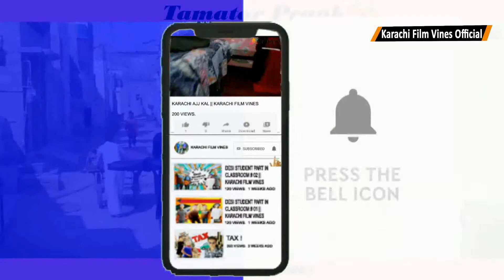Detective - Jasoos | Comedy Skit | Muhammad Taha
Bad lucky "Detective" - "Jasoos". Asla or Barood ki Kahbar Mili. Janey is Video mein Watch Karo Complete Video.

Video Team :-
Director: MUHAMMAD TAHA.
Production: SHAHMEER WAHID.
WRITER BY: SHAHMEER WAHID.
ARTIST: SHAYAN WAHID & MUHAMMAD TAHA.
VIDEO EDITOR: MUHAMMAD TAHA.
CAMERAMAN: SHAYAN WAHID.